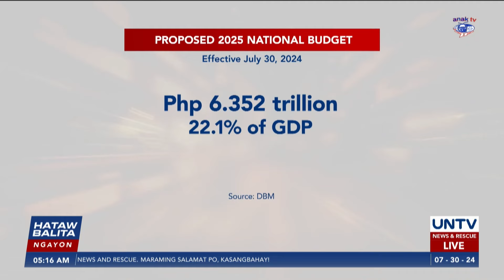Proposed 2025 National Budget, isinumite na ng DBM sa Senado at Kamara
Isinumite na nitong Lunes, July 29, ng Department of Budget and Management sa House of Representatives at Senado ang proposed 2025 National Budget ng Marcos administration.